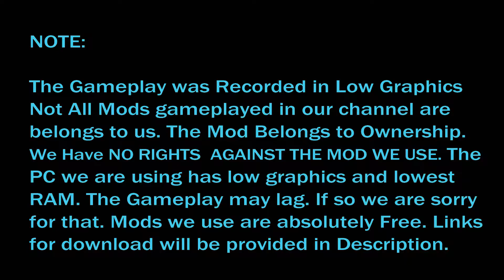✴️SRM Vailankanni Scania Metrolink Multi/-Axle AC Coach Drive in UK Map [PCR GAMEPLAY]Links⤵️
வணக்கம் - தமிழ் வாழ்க

Welcome to “The Gaming தமிழன்” Youtube Channel – PCR GAMEPLAY

Game: Euro Truck Simulator 2 [ ETS2 ]

Gameplay Version: V 1.31

Sorry for the Skin Quality!!!

Mod Based Details:

Indian Skin - Private Bus /- Vailankanni - -Skin/ Livery

SRM Transports(SRM) is a passenger Transportation Service By Road Undertaken and maintained by SRM

The Bus Belongs to Tamilnadu Division Runs to Different Places  From Chennaias a & Regular & Special Bus During Festival Season

Bus Routes: Tiruchendur (Udangudi) - Tuticorin (Thoothukudi) - Tanjore (Thanjavur) - Vailankanni (Velankanni) - Veera Thamizhan (Tirunelveli) - Chidambaram - Madurai - Trichy - Villupuram - Perungalathur - Chennai

SRM Transports Runs Several Buses with Several Outlook Some of them is Specially Designed for Euro Truck Simulator 2 PC Game

“THIS IS A PC GAMEPLAY / WE HAVE NO RIGHTS AGAINST THE BUS MODS WE USE / EVERY MODS WE USE HAS OWNERSHIP / THIS IS A GAMEPLAY UNDER LOW GRAPHICS”

Map: Mod Can be used with any map

CREDITS for the above MODIFICATIONS:

Bus Concept : Brantas, LynxKris (Krishnasish Lynx Sarkar), SAGOR BABU World

Skin By : PCR GAMEPLAY & Author

Map                 : SCS

** Credits Details may Differ. Credits details are given based on credits given by the websites**

For More related Modifications Please Visit the following websites

தமிழனாய் வாழ்வதில் பெருமை கொள்வோம் !!